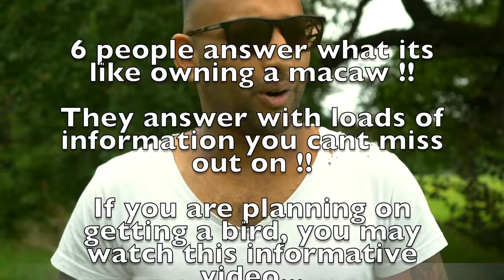*TRAILER* What Is It Like To Own A Parrot| Friday 1st October 2021 | Flo The Macaw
6 People answer informative questions on what its like to own a parrot.. This is just a trailer for the upcoming video on Friday 1st October 2021

Follow Flo's social media down below !!